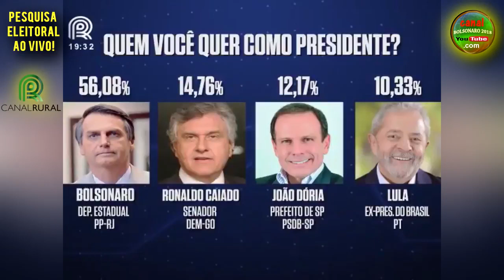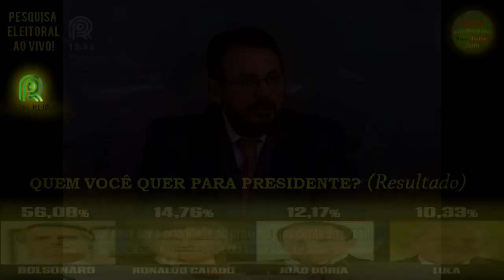Bolsonaro Será Eleito No Primeiro Turno Diz Pesquisa do Canal Rural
De acordo com a pesquisa conduzida pelo Canal Rural, se a eleição para Presidente da República fosse hoje,  Bolsonaro venceria com folga seus adversários:

2 - Caiado 14,76%

3 - Dória 12,17%

4 - Lula 10,33%